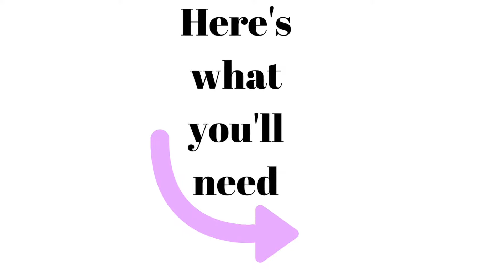DIY Candle Holder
In this video I will show you how to make a super easy candle holder. You can customize it to your liking with patterns & different colors.
It can be used as table decor as well as a display on a party table or for a special event.